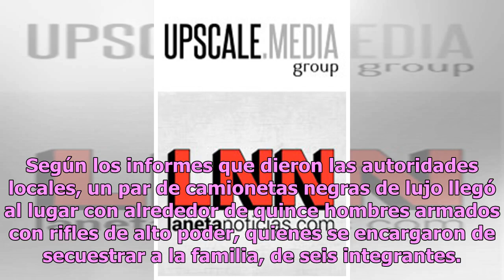Indigna secuestro de familia perpetrado por comando armado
Una familia de Veracruz vivió horas de pánico luego de que un comando armado los sustrajera de su casa ubicada en las cercanías de la carretera Xochitla, en el municipio de El Naranjal. Los criminales entraron por la fuerza a su domicilio con el único objetivo de llevarse a sus ocupantes. Hasta el m...